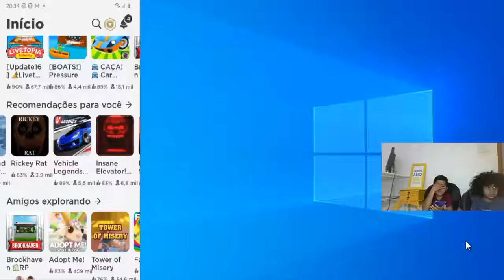TOTY E RICO GAMES DANDO UMA VOLTINHA DE CARRO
Fala galeraaaa!!

Nesse vídeo Toty e Rico  Roblox dando uma voltinha de carro.